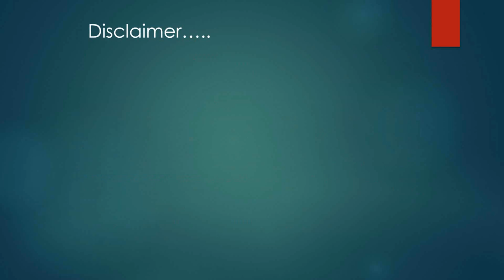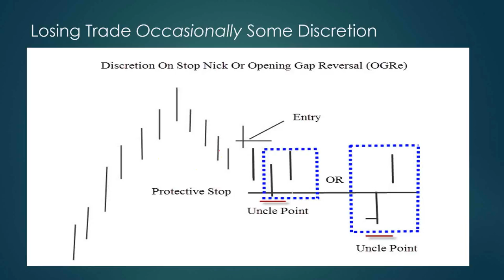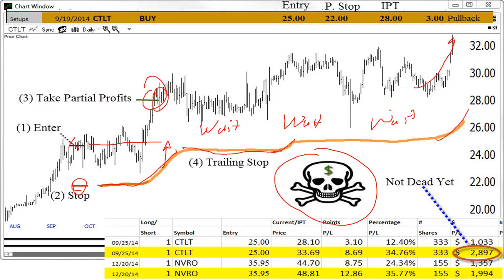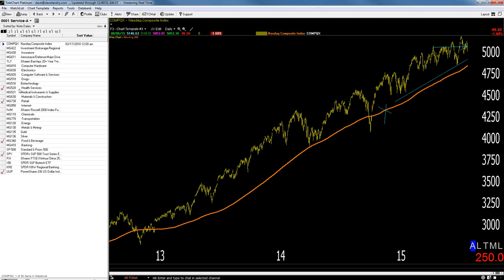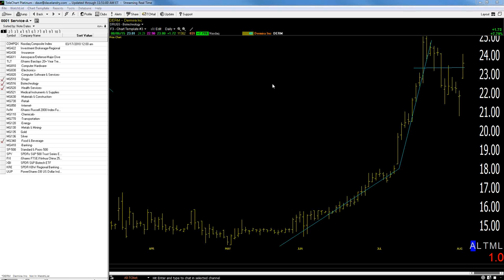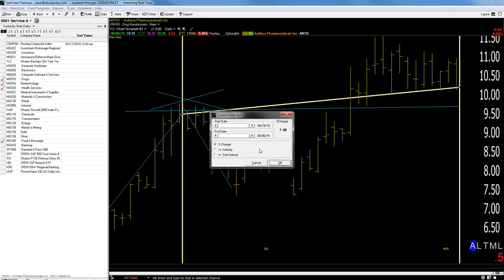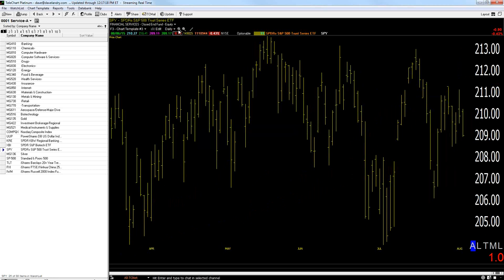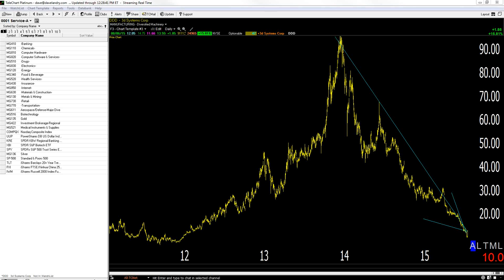08/06/15 Dave Landry's The Week In Charts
Dave discusses how managing winning trades takes more effort than losing trades. He then walks you through the process of both. He also gave tips  on how to exercise discretion on adverse moves. He then took your questions on trading and analyzed your stock picks.